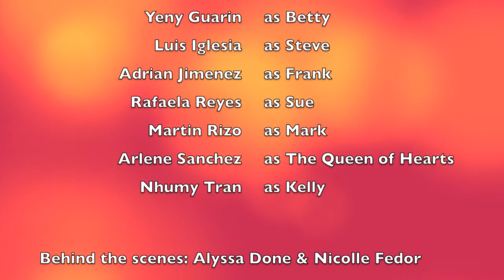Art of Love FINAL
Anthro310 Final Project

Created by: B. Barakat, L. Cooksey, A. Done, N. Fedor, Y. Gaurin, L. Ignlesia, A. Jimenez, R. Reyes, M. Rizo, A. Sanchez and N. Tran